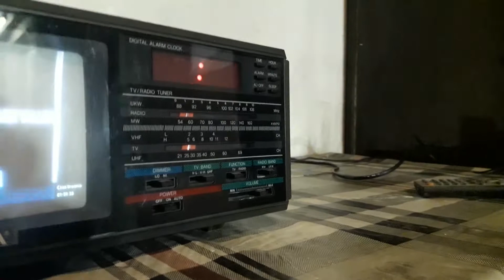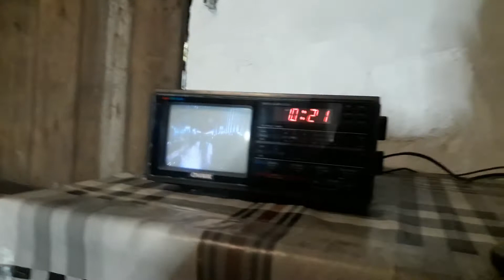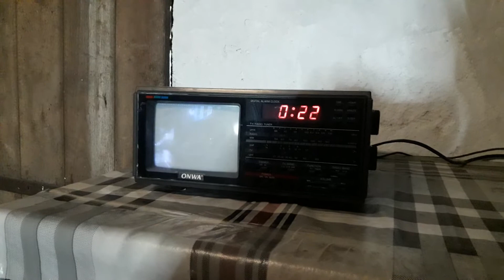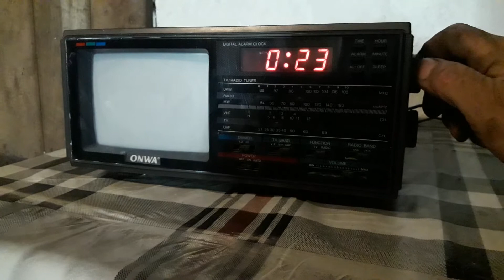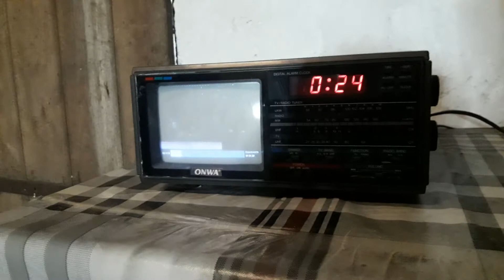Zabytki techniki ONWA TV-radio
Odbiornik tv i radio z  1987r